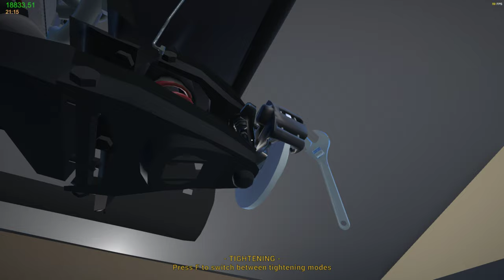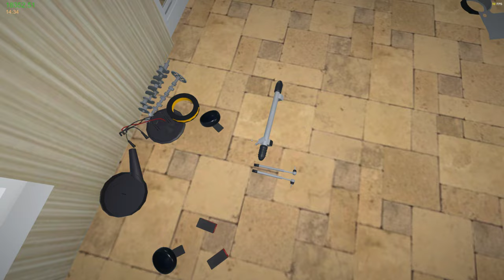MY GARAGE (8.RÉSZ ) Kint az utcán